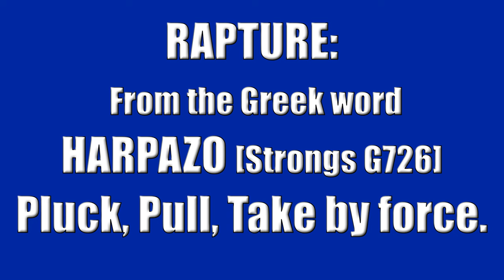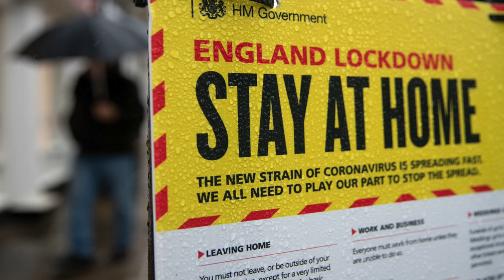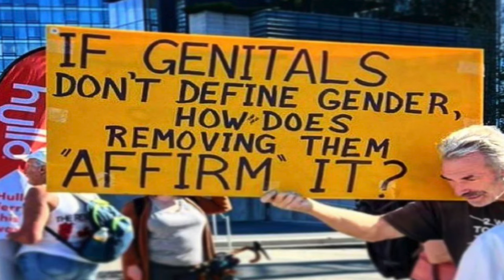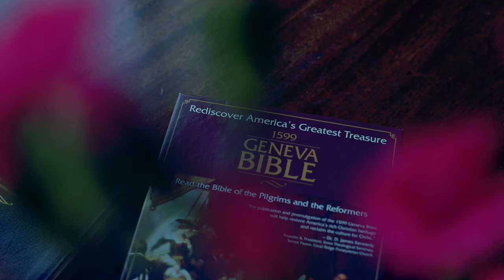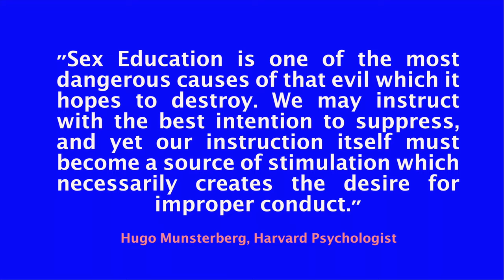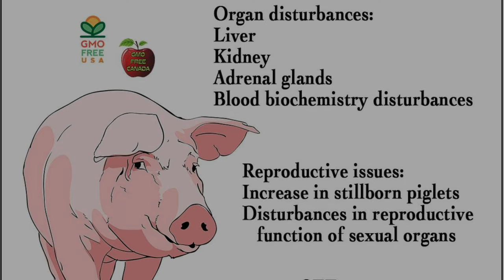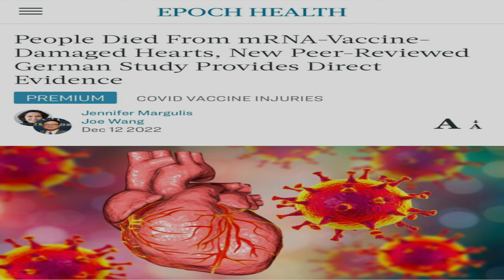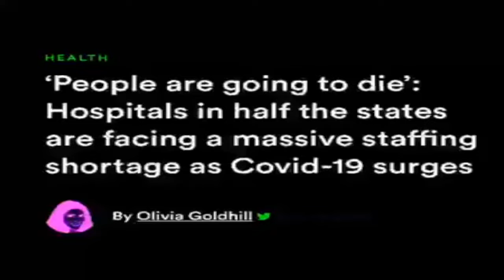The Rapture Of The Church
Join us for an exhilarating evening of prophecy from Steve Lloyd, secretary of BibleProphecyFoundation.org and Pastor of Cranfield Baptist Church. The Rapture of the Church has never been more imminent than in these dark and evil days of plague, war, famine and financial collapse. But before God takes us up to be with Him, He has these wonderful words of encouragement!

Scriptures used:1Thessalonians 4:13, 18 & 5:11, Revelation 3:20, 6:16, 3:10 & 22:12-17, 1 Peter 4:17, Luke 21:35, Matthew 24 & 25:10, John 14:6, Romans 2:5 & 13:11-12, Hebrews 13:5, Genesis 6 & 19:22, 2 Thessalonians 5, James 5:7-9.

Filmed on Sunday, 21st January 2024.

Join us for our Sunday service at 18:00.